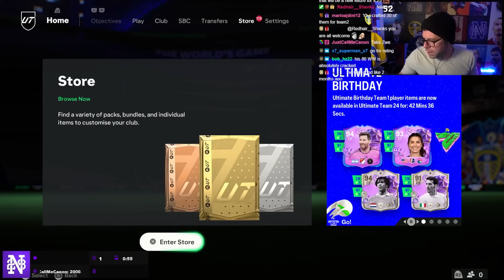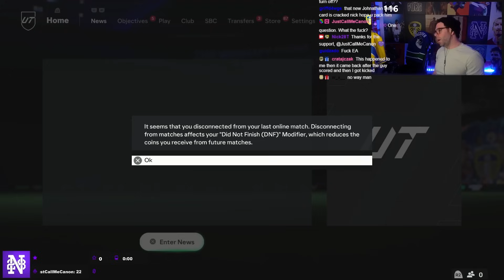2 MILLION EXTINCT ULTIMATE BIRTHDAY PLAYER PACKED! - RTG #160 - FC24